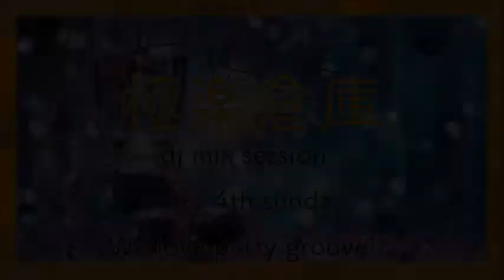極楽倉庫 WEEK16 2017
Paradise Warehouse

新譜だけど懐かしい感じがするHouseの源となる快楽四つ打ち音を中心にお届けする­Party Dance Music番組。ハウス・マスターがチョイスする最新のトラックから記憶に残るアンセ­ムまでハウス・フリークなら絶対見逃せないエンターテイメント空間を極楽快楽音源倉庫­からあなたの耳元へデリバリー!!

Party Dance Music program to provide the source of House music where you feel good old times though it is a complation of totally brand new music. A house freak is delivering the vibes through the latest tracks which a house master chooses to remind anthem-like feel left in the memory from the Land of Happiness. Pleasure sound creates the feeling as if you were in the good old warehouse party where you enjoyed euphoria and your hands were in the air!

[ DJs ] o-sam-u, r,
[ Music ] House,Deep House,Future Deep House,Future House,Deep Tech House,Underground House,

 Join & Watch Here!!